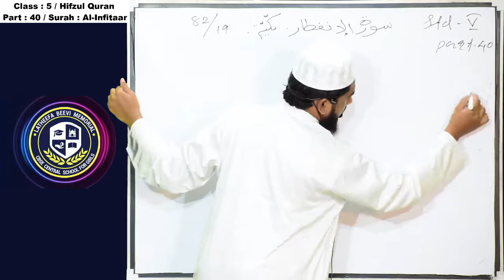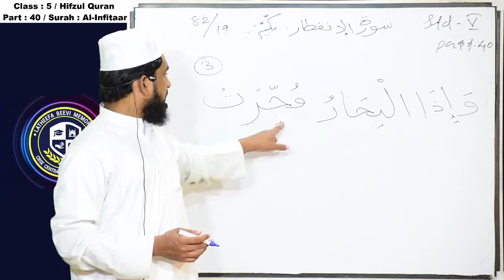LBM│STD 5 HIFZUL QUR-AN│PART 40│21-12-2020│TEACHER: AL HAFIZ MUFTHI ABDUL AHAD AL HASANI│LBMKOLLAM